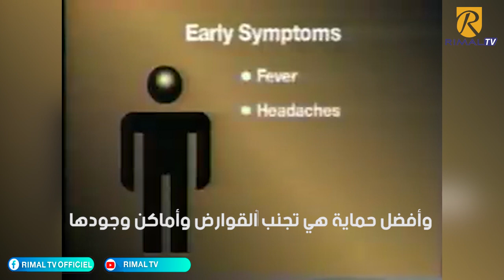بعد فيروس "كورونا" .. ظهور فيروس "هانتا" بالصين من جديد